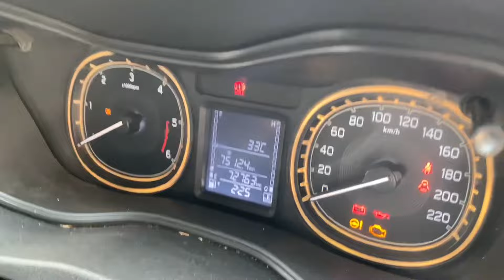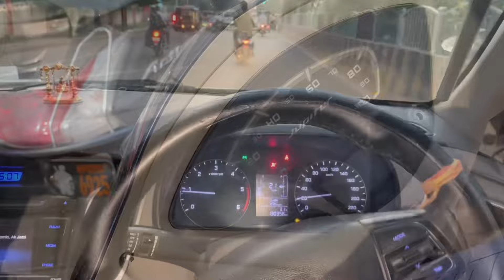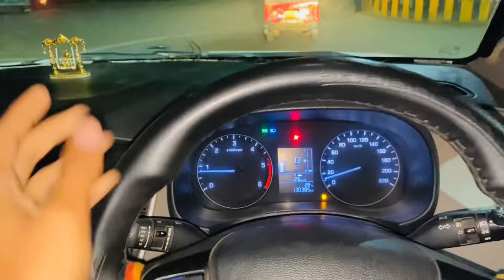Amity University Gwalior📍 Fresher 2023 || Brezza khrab😔